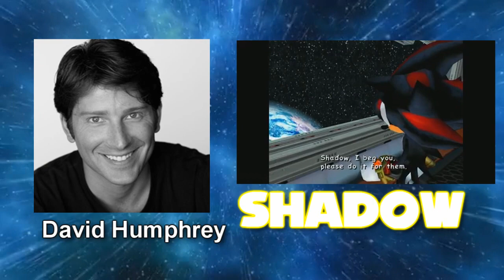My Opinions on Sonic Voice Actors: Knuckles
Well, here it is. In the finale of My Opinions on Sonic Voice Actors, we tackle the best character in the entire series, Knuckles the Echidna. I know you've all waited for this one, and I apologize for not meeting my September deadline, one day late I guess. Unlike some of the past episodes, cartoon actors will be included this time. The full lineup includes: Bill Wise, Brian Drummond, Michael McGaharn, Scott Dreier, Dan Green, and Travis Willingham.

If you enjoyed the finale, please leave a "LIKE" to show support!

Again, I want thank you all for such an amazing experience. Throughout the months, you guys have put in so much support/interest into the series, and I don't know how my channel would've survived without such care.

Stephen Knux